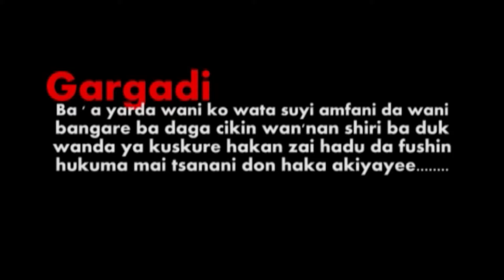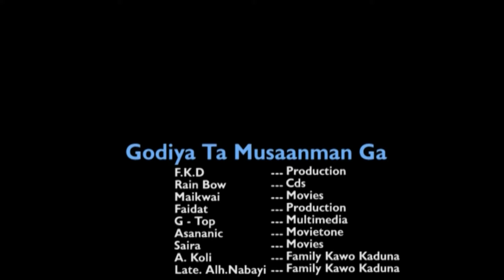HUJJA ORG HAUSA FILM PART 1